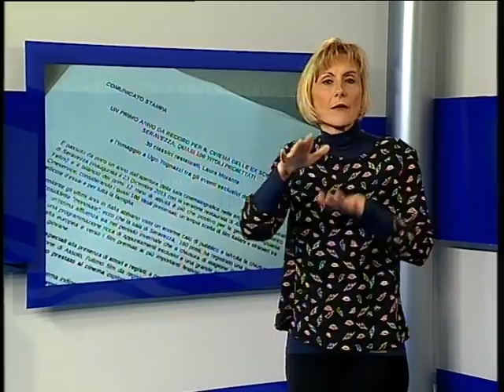Tg Noi Lis 07/01/2017